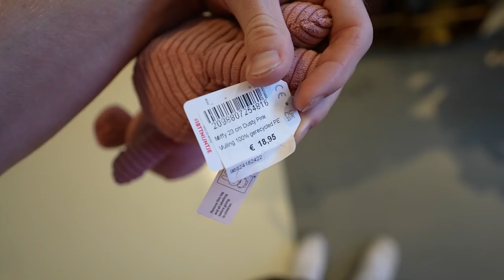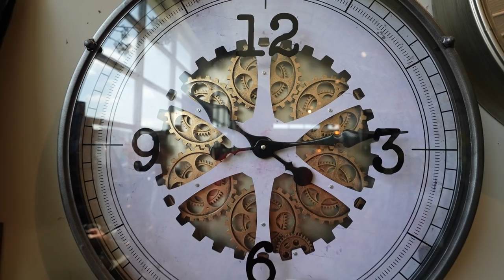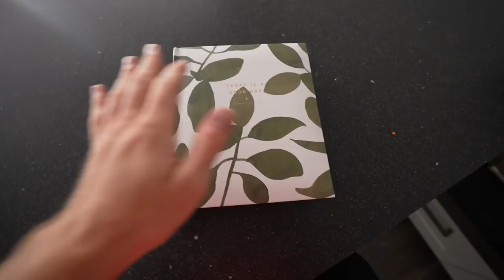MYRON HEEFT EEN LEUK IDEE… #3191